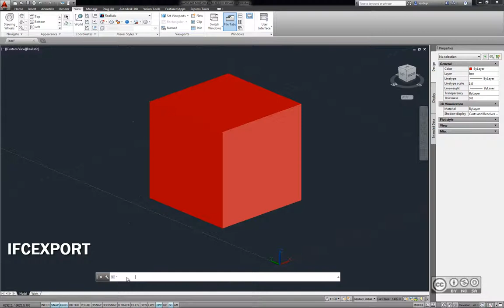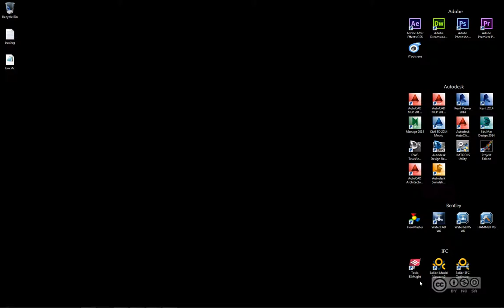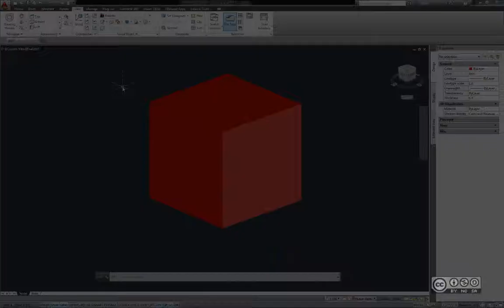IFC - IFC faili loomine AutoCAD Architecture / MEP tarkvaras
IFC faili loomine AutoCAD Architecture / AutoCAD MEP tarkvaras.